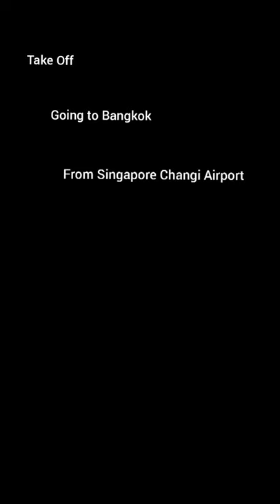Singapore to Bangkok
Shubham Nomad
Jatt Prabhjot
Travel Vlogs
Travel Videos
Travel Journey
Journey
YouTuber
YouTube Vlogs
YouTube Videos
Videos for kids
Train Videos
Beautiful Videos